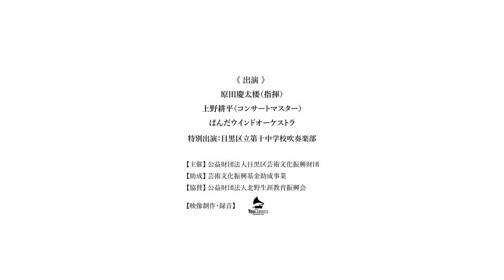【2022/9/4 原田慶太楼×ぱんだウインドオーケストラ】J.バーンズ：パガニーニの主題による幻想変奏曲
2022年、めぐろパーシモンホールは開館20周年を迎えました。
その記念イベントとして9/4(日)に開催された「原田慶太楼×ぱんだウインドオーケストラ」の様子をピックアップして皆様にお届けいたします。

演奏曲▶ J.バーンズ：パガニーニの主題による幻想変奏曲
出演：原田慶太楼（指揮）、上野耕平（コンサートマスター）、ぱんだウインドオーケストラ

●公演概要
2022年9月4日(日) 14時開演 大ホール
めぐろパーシモンホール開館20周年記念イベント ～音楽のタネ、めぶくとき～
『原田慶太楼×ぱんだウインドオーケストラ』

めぐろパーシモンホールはさまざまな種類の芸術を
鑑賞・体験・活動できる場として、日常に寄り添うホールでありたいと考えています。
【ホールホームぺージ】